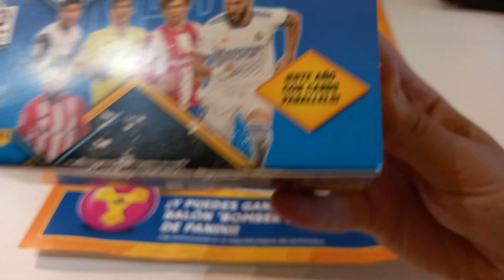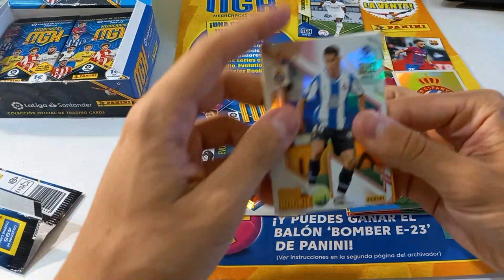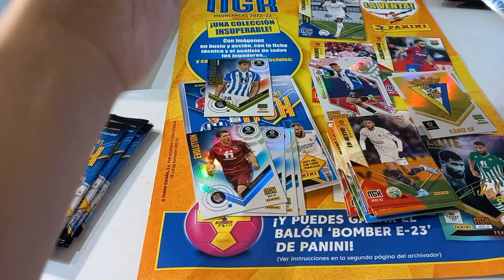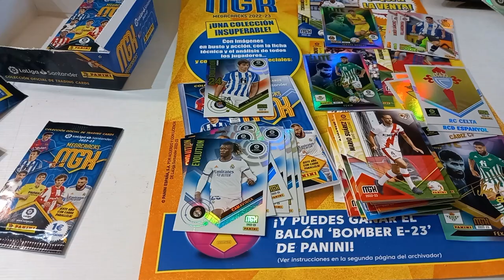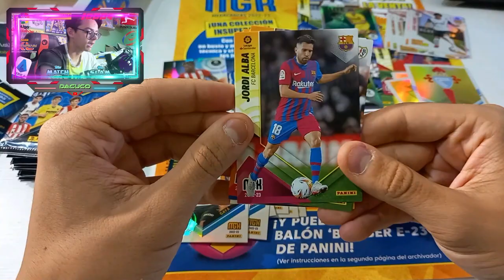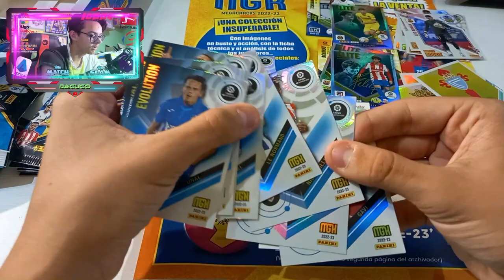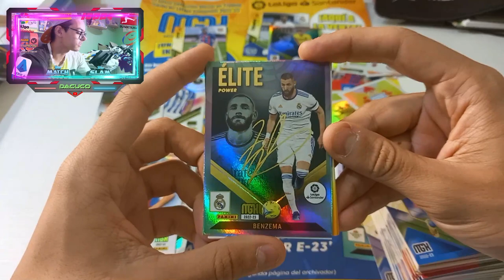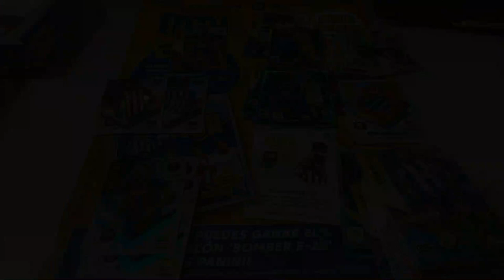Abrimos una CAJA COMPLETA de 24 SOBRES de MEGACRACKS 2022-23!! - Dacuco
Tras haber apoyado numerosamente los vídeos de Liga Este, como recompensa os traemos material de la otra colección que ha salido durante este mes de agosto: Megacracks. En este caso, os traemos la colección de fichas, donde podremos encontrar numerosas secciones, como las Evolution, Master Rookie, Élite y muchas más. Y con la novedad de las paralelas y las cartas con autógrafo original! No te lo pierdas, que en este canal seguro que lo encontrarás! :)

El producto de Megacracks que presentamos en el vídeo es la caja de 24 sobres. En dicha caja hay menos sobres que en la de Liga Este, y cada sobre también cuesta 1€, a pesar de que lleve menos cartas (6 en total).

¡Seguid apoyando estos vídeos para poder traer más contenido en el canal! :)

@panini @LaLiga Santander

Marcas de tiempo:

00:00 Intro
00:37 Apertura Caja Completa 24 sobres Megacracks 2022-23 (lado izquierdo)
16:35 Apertura Caja Completa 24 sobres Megacracks 2022-23 (lado derecho)
29:08 Outro

Dacuco